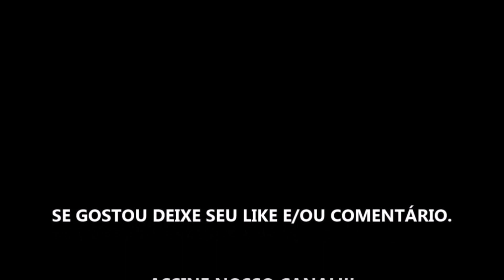O 'W' DA QUESTÃO - FILME 2021 - TRAILER OFICIAL NETFLIX'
Estreia dia 19 de Outubro de 2021 na Netflix.

Fonte: Netflix

TÍTULO: O 'W' DA QUESTÃO - FILME 2021 - TRAILER OFICIAL NETFLIX'